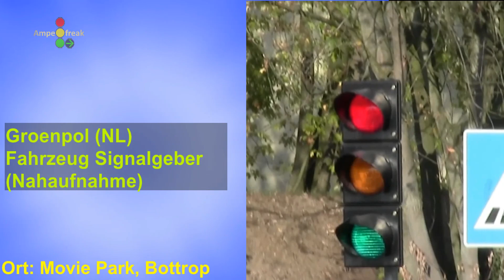Groenpol (NL) Fahrzeug Signalgeber am Kinderübungsplatz 2 (Nahaufnahme)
Ort: Movie Park Germany, Bottrop